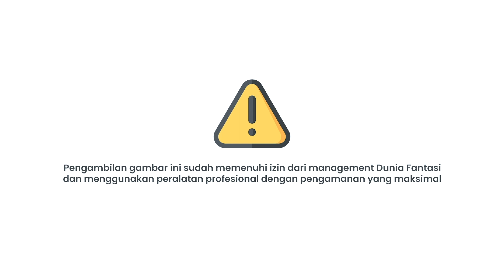DUDUK PALING BELAKANG KORA-KORA DUFAN, TERNYATA ... B AJA ⁉️ | No Expression Challenge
Hallo Semuanya ⁉️
No Expression Challenge kali ini menerima tantangan kalian buat duduk dipaling belakang kursi dari wahana Kora-Kora Dufan, Ternyataaa .. Tetep Biasa Aja! Hihihi .. 😑🤟🏻

Kira kira kalian berani gak ikutan No Expression Challenge kaya gini di Wahana Extreme Dufan? Yuk coba tulis di kolom komentar ⁉️
Tonton keseruannya sampe habis ya ‼️

Jangan lupa untuk Like, Comment, Share dan Subscribe Channel Semua Gembira ini ya, agar channel ini bisa terus berkembang dan Deyih bersama teman-teman bisa lebih semangat untuk buat video seru lainnya untuk kalian semua. Thankyou!